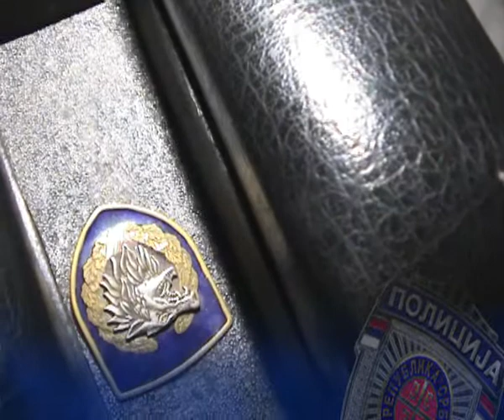Полиција спречила ликвидацију В.М. из Рашке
Број 284/08
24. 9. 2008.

Синхронизованом акцијом припадника Министарства унутрашњих послова Републике Србије су, након дужег оперативног рада, на територији Краљева, Рашке и Новог Пазара, 22. септембра ове године, спречена је ликвидација В. М. из Рашке. Лишени су слободе СЛАВИША М. (1973) из Рашке, наручилац ове ликвидације и непосредни извршиоци СЛАВИША М. (1977) из Новог Пазара, ДРАГАН Р. (1979) из Краљева, чланови организоване криминалне групе, која је вршила најтежа кривична дела (кријумчарење наркотика, убиства, уцене, изнуде, крађе возила и др).

Приликом лишења слободе осумњичених, полиција је у возило „ауди А8, београдских регистарских ознака, пронашла средства за ликвидацију: два пиштоља, „лисице и каблови за везивање, бејзбол палицу и полицијски знак „стоп. Претресом просторија које су користили, пронађена је и већа количина оружја и муниције (четири пушке, три пиштоља и већа количина муниције).

Припадници МУП-а интензивно трагају за ЗВОНКОМ В. (1980) из Косовске Митровице једним од организатора ове ликвидације, као и за још три члана ове криминалне групе.

Сва лица лишена слободе биће уз кривичну пријаву, у законском року, приведена надлежном истражном судији.